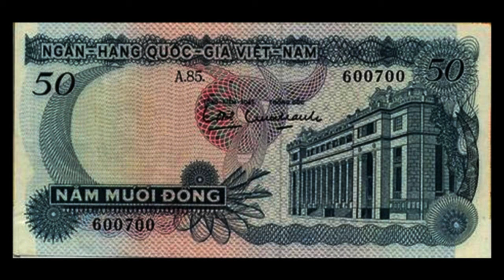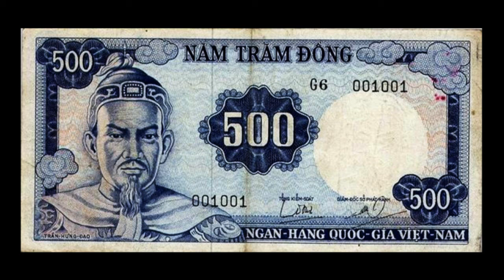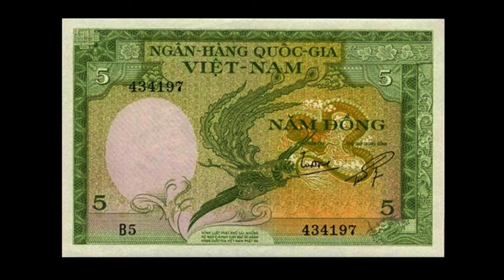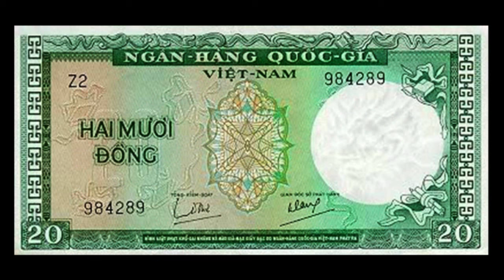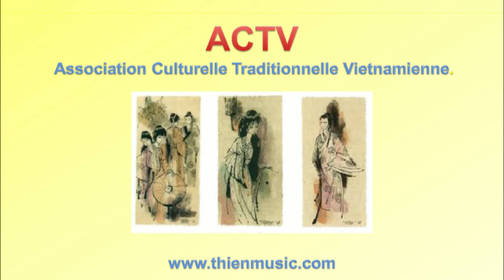Vietnam - Vietnamese Money before 1975